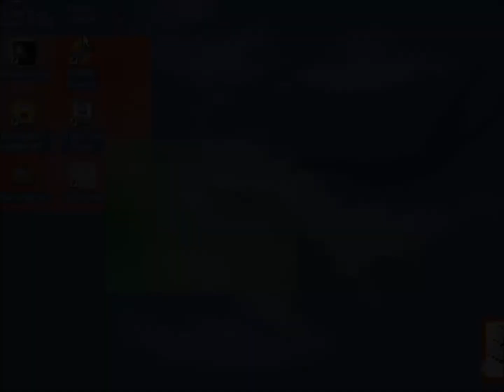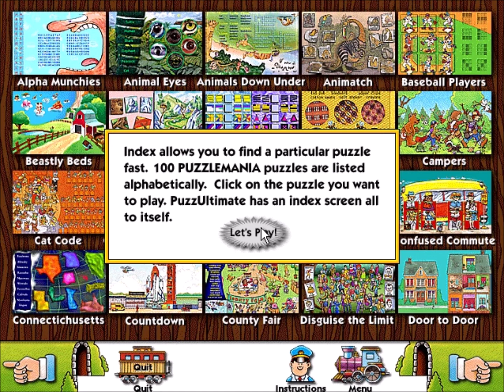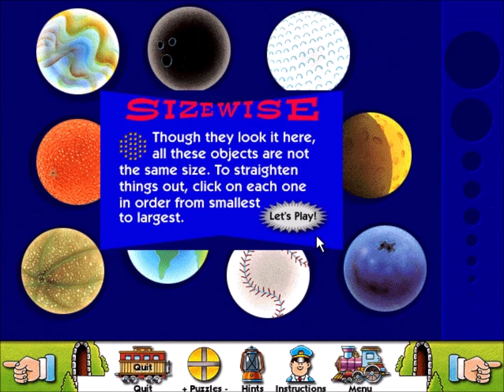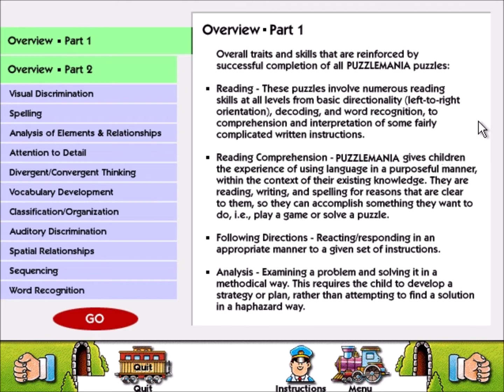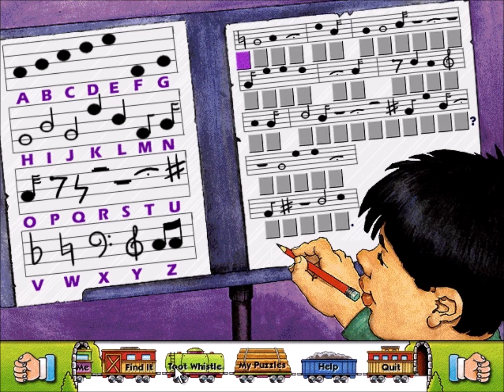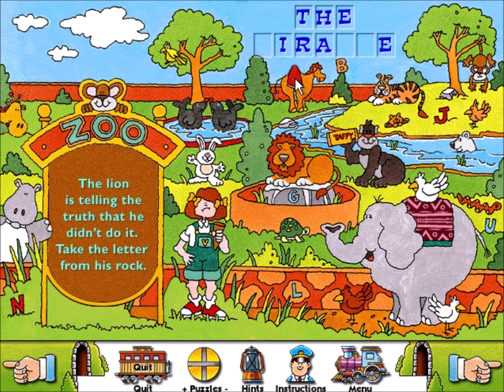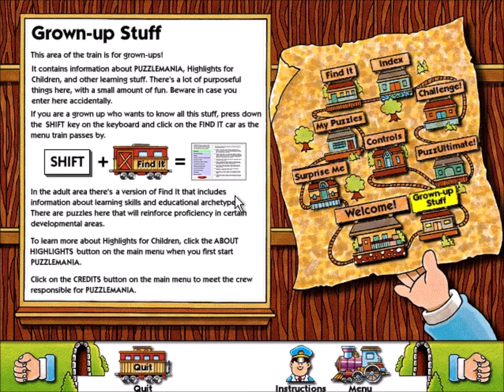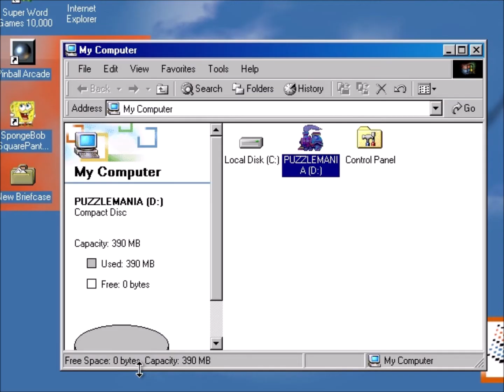Highlights Puzzlemania CD-ROM - Overview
Meant to make this video a long time ago.  Since there's almost no videos of this game, decided to make a 2nd one, but this time showing all of the other parts of Puzzlemania apart from just the Puzzles, though I do play a few of the puzzles in this video as well.  More info in the pinned comment.

Timestamps:

0:00 Starting Game / Main Menu
1:15 About Highlights Video
6:00 Controls
6:57 Index (Puzzle List)
8:34 Challenge / PuzzUltimate!
12:52 Surprise Me (Playthrough 2 Puzzles)
15:02 Find It & 1 puzzle playthrough
23:30 Adult Find It
27:25 My Puzzles & Playing a few puzzles
40:19 Help
43:17 Quit and Restart Game
44:10 Credits